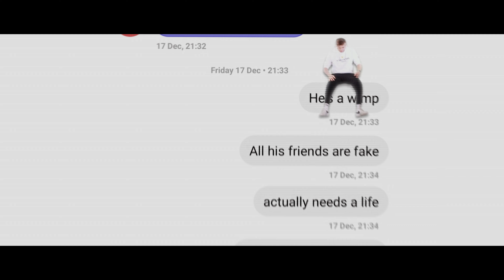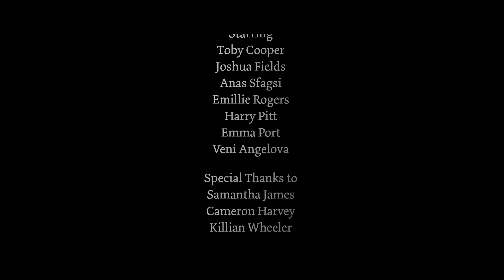Fear for Now | Media (Production): Video & Moving Image) | Barton Peveril Sixth Form College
This short movie was created by a student (Anas Sfagsi) at Barton Peveril as part of their VMI course.

For more information about Media Production: Video & Moving Image, visit barton-peveril.ac.uk